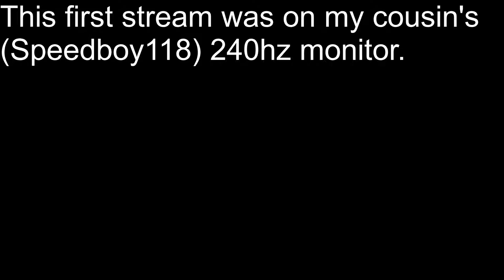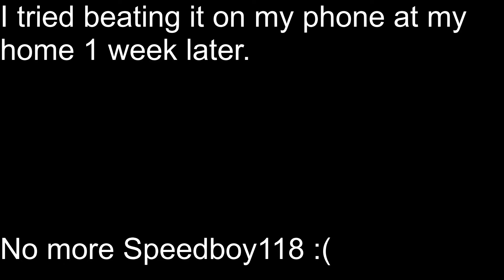NOSTALGIA!!!! | Unity by TriAxis & FunnyGame (ft. speedboy 118)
Brings me back. Also trying a new style of editing, it's very time consuming but worth it as it allows for long content that isn't boring.